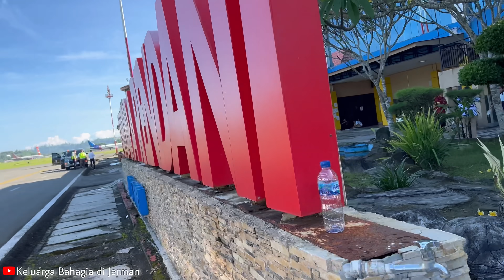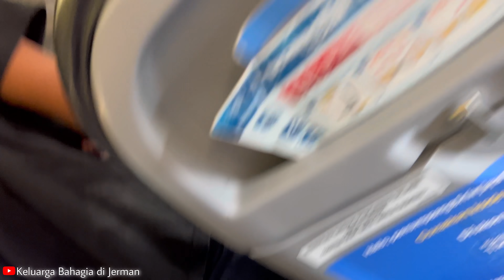PERPISAHAN DENGAN KELUARGA TERCINTA DI PAPUA